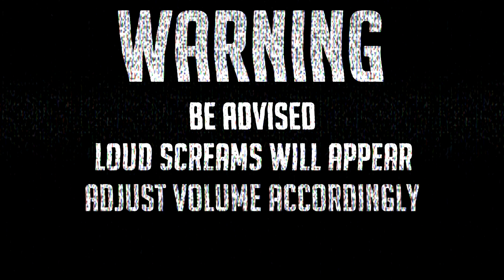THIS ABSOLUTELY BROKE US!!!: Final Fantasy VII Rebirth (Part 42 - Dynamic Difficulty)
Our journey through Final Fantasy VII Rebirth continues!❤

Credits:
The music in the INTRO & Outro is made by my lovely husbear KimTinue❤

Chapters:
00:00:00 Intro
00:00:41 Date Night at the Gold Saucer Cutscenes
00:02:34 Zack Cutscenes
00:11:17 Date With Tifa
00:14:44 Loveless Cutscenes
00:20:51 Loveless Play
00:34:17 Aerith Sings
00:43:16 Ride the Skywheel Date With Tifa
00:49:10 Cutscenes
01:01:28 Participating in the Tournament
01:14:27 Boss Battle Abzu
01:31:06 Boss Battle Rude & Elena
01:39:53 Boss Battle Rufus
01:51:11 Looking for Cait Sith
01:56:00 Cutscenes